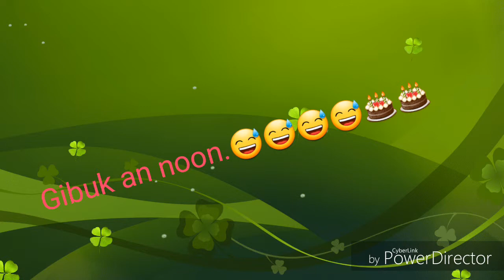Happy Birthday Song( Dagul )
Zandro Ocliaso